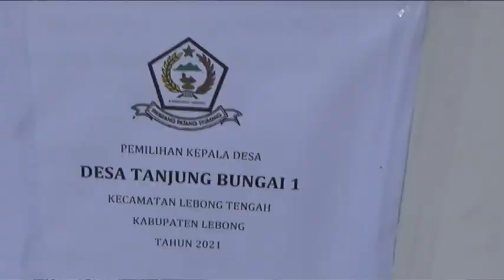Pernah Dianggarkan Tahun 2023, Ketua DPRD Minta Pilkades Digelar 2025